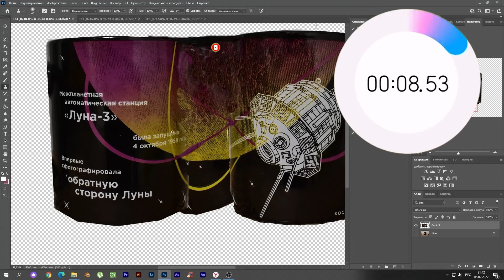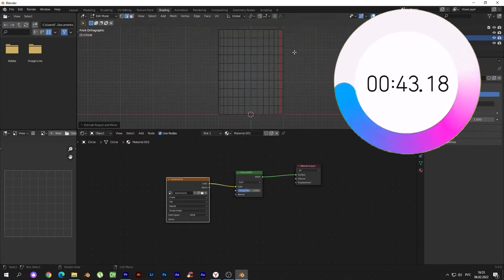How I made a mug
a video about how Leonardo the cat and I made a mug